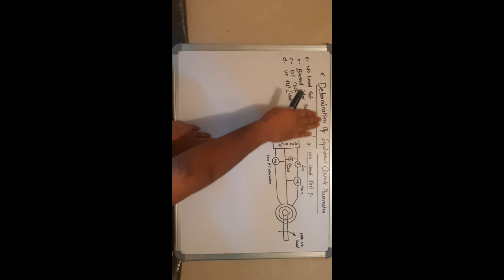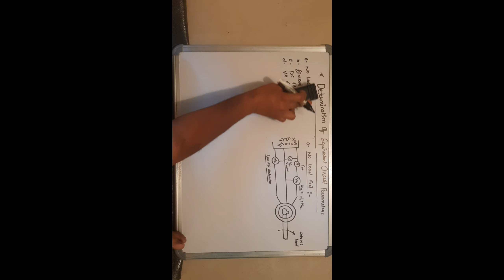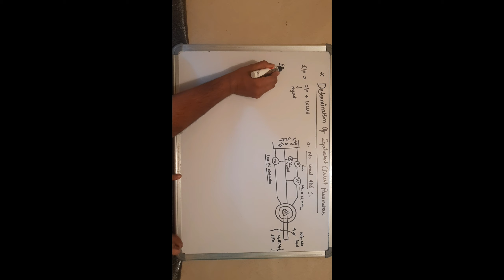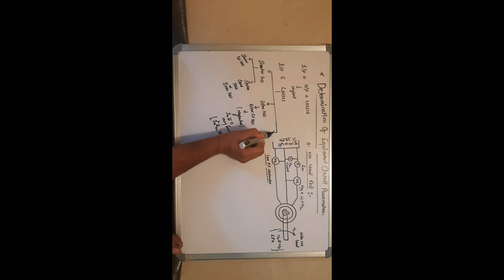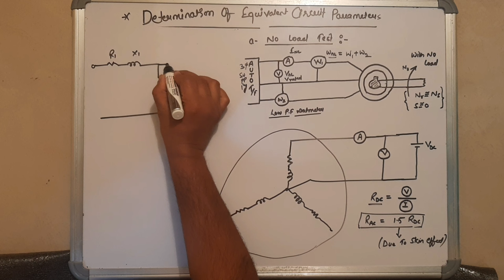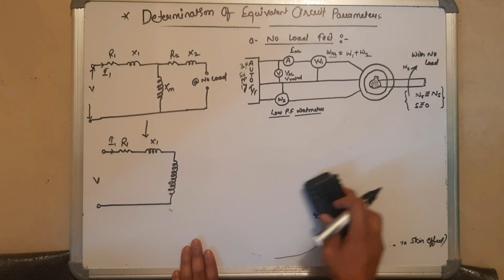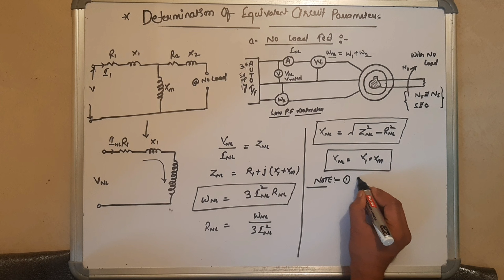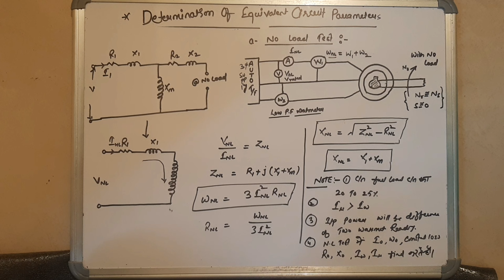Lecture-17 Induction Motor- Testing-(No Load Test)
ENGINEERING VISION ONLINE

Lectures/Question/Quiz

Hello everyone ,  dont forget to give LCSS

Everything i say in my videos is for eduactional purpose, i am not trying to offend or insult anybody through this video*